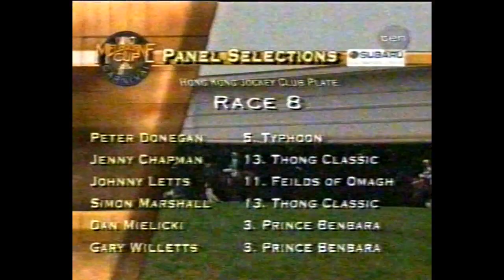2001 VRC HKJC Plate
2001 VRC HKJC Plate  6 November

Hong Kong Jockey Club Plate

TEN Network Racing Coverage

See